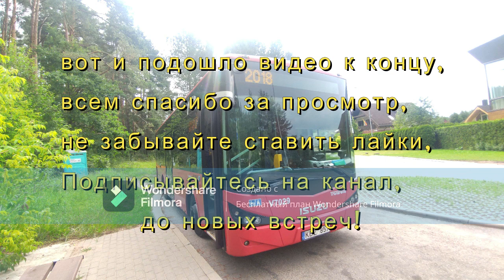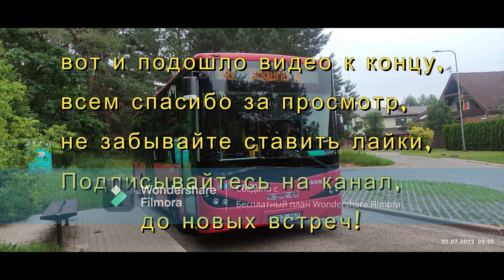116 маршрут автобуса в вильнюсе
Bus: Anadolu Isuzu Citibus (Yeni)
Route: 116
Number : V7029

Песни в Видео: